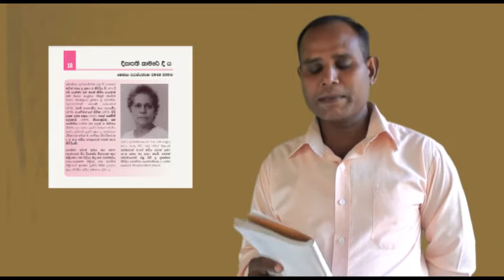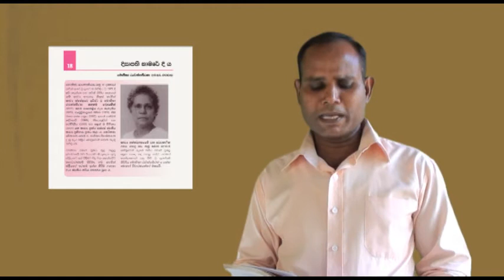දිසාපති කාමරයේ දී ය - මොනිකා රුවන් පතිරණ ....සිංහල සාහිත්‍ය රසාස්වාදය.(O/L)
disapathi kamarayediya - monika ruwan pathirana - sinhala sahithaya rasaswadaya

10 Grade Sinhala Sahithya Rasaswadaya|Dharmarathna Thennakoon Sir|Audio Book SriLanka|Online Edu